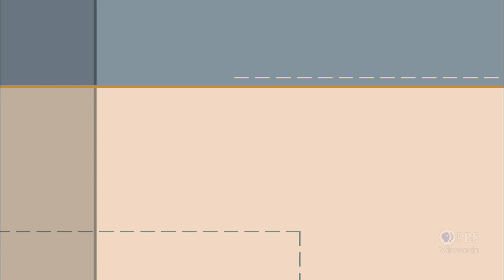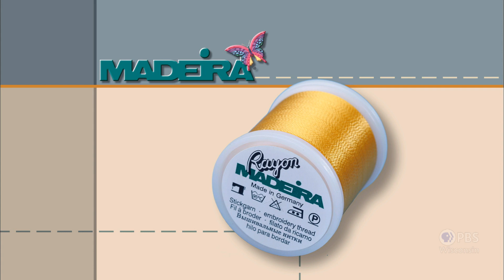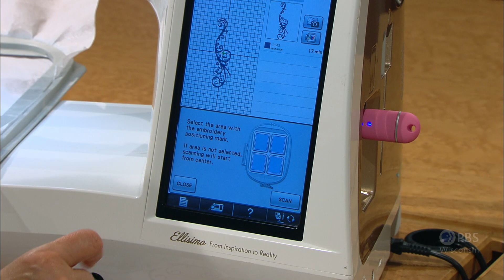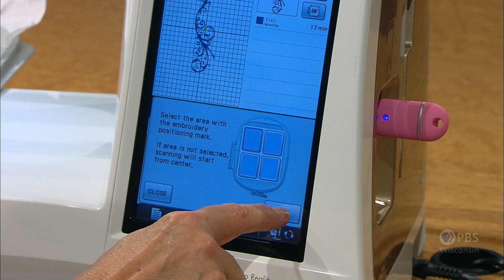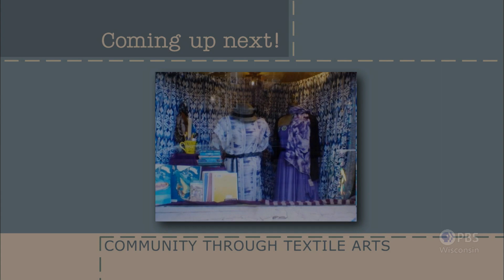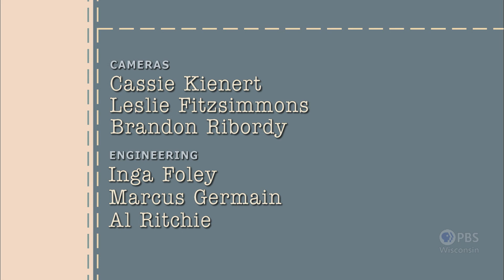1 Easy Jacket Pattern - 6 Terrific Looks - Part 2 | Sewing With Nancy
Use an easy unlined jacket/coat pattern and express your personality with embellishment options for three new looks. Nancy and guest Amy Barickman detail how simple changes to fabric and technique allow you to quickly sew creative jackets with unique accents.

Watch full episodes of Sewing with Nancy online and on the free PBS app on Roku, Smart TVs and other streaming devices now